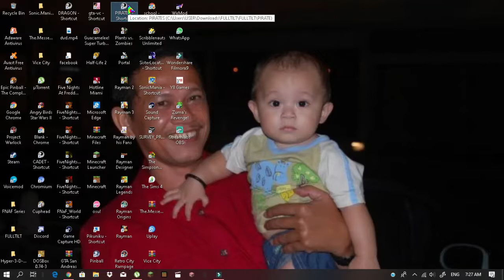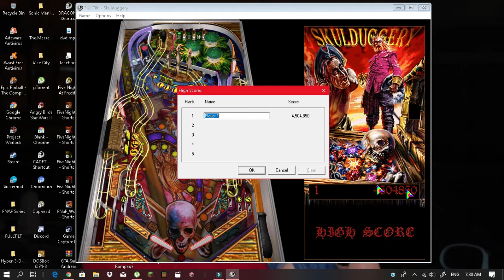playing skulduggery pinball